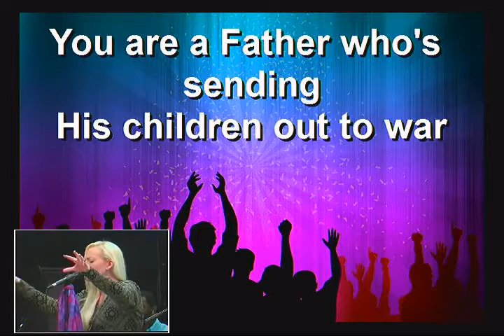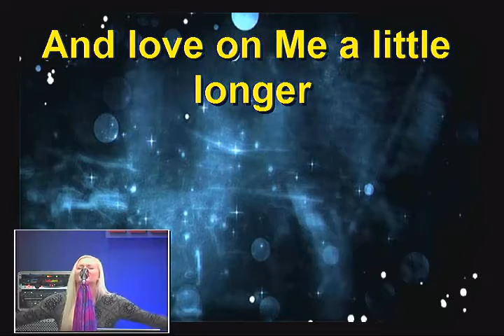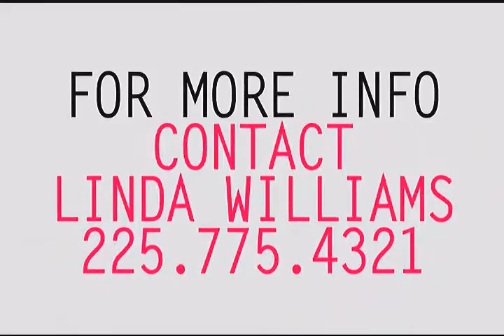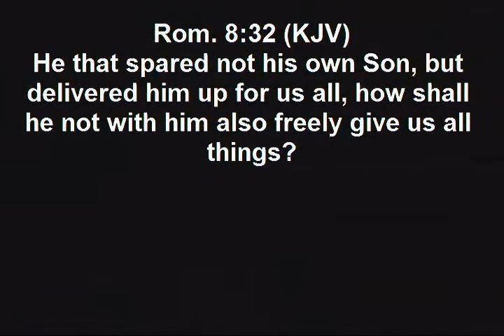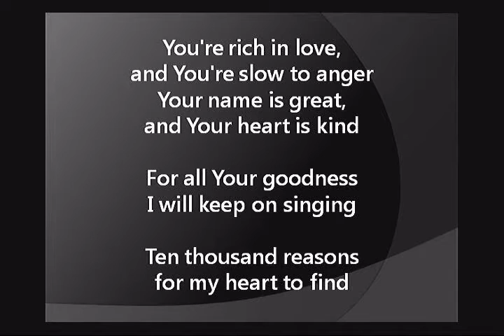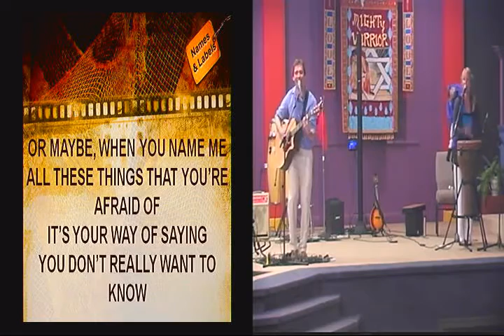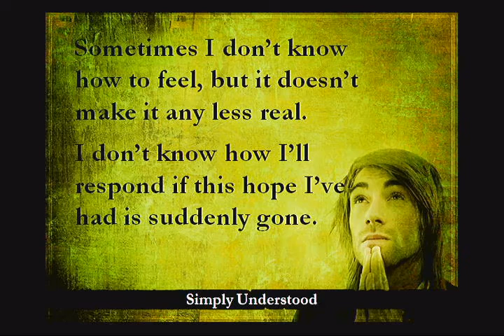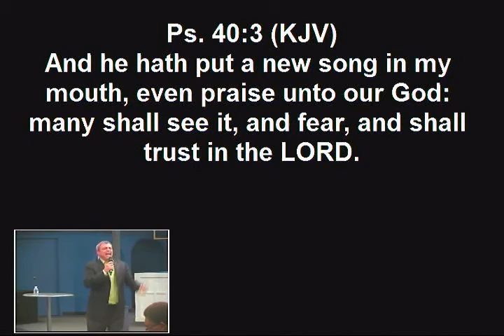Miracle Place Church Sunday Service March 15, 2015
Miracle Place Church Sunday Service with Pastor Ricky Sinclair. Praise & Worship with Pastor Chris Breaux and MPC Praise Team. Special Guest: Travis Lee Band. March 15, 2015.